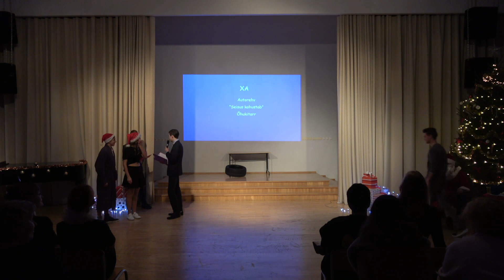TPL gümnaasiumi jõulupidu 2019 - 10. A